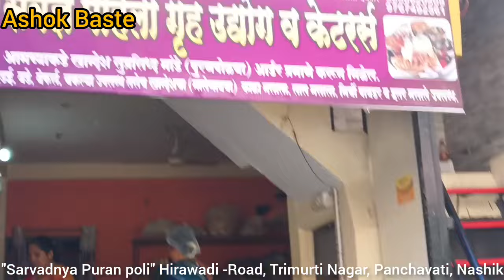Khapravarchi Puran Poli|Puran Poli Recipe|Nashik|Manda Making Process|Nashik Food|Mande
puranpoli puranpolirecipe khapravarchipuranpoli puranpolirecipe nashikstreetfood streetfood nashikfood indianstreetfood nashik ashokbaste khandeshimande mandamakingprocess maharashtrianmande khandeshimande mande khaparachipuranpolirecipe manderecipe matkapuranpoli sarvadnyapuranpolinashik sarvadnyagurhlaguudyognashik " Sarvadnya gurh lagu udyog"-/- Sarvadnya Puran Poli " Hirawadi -Road, Trimurti Nagar, Panchavati Nashik 03.